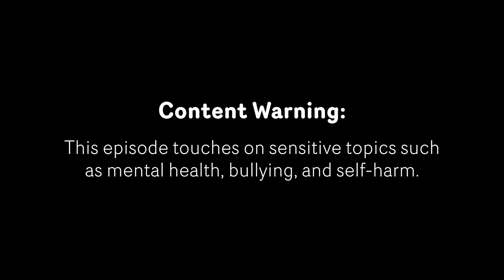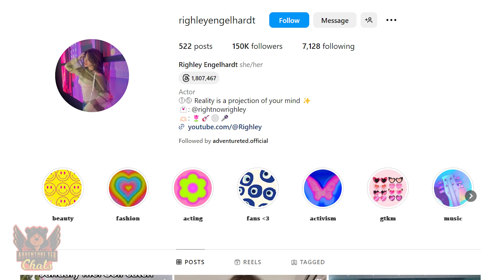Righley Engelhardt: Transforming Challenges into Song | Adventure Ted Chats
🌟 Greetings, Adventurers! It's your pal Adventure Ted, excited to bring you another episode of Adventure Ted Chats! 🐻 This week, we're thrilled to introduce Righley Engelhardt, a talented artist with a unique story. 🌈

🎬 Join us as Righley shares her journey of overcoming personal challenges and how she beautifully channels these experiences into her songwriting. Her music isn't just melodies; it's a reflection of resilience and the power of expressing oneself through art.

👉 Dive into this inspiring conversation and discover how Righley's passion for music has become a compelling medium to narrate her life's trials and triumphs.

🚀 Adventure Ted Chats, hosted by Tommy Head, Founder/CEO of Childhood Cancer Society, is more than just a series – it's a platform where extraordinary individuals share their life stories, offering insights and inspirations.

Connect with Righley Engelhardt: [@righleyengelhardt]

💖 Inspired by Righley's story? Every purchase helps us support families battling pediatric cancer.

💪 Want to contribute more? Your generosity brings light and hope to many families.